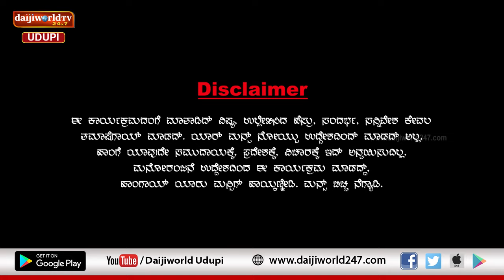ಚಂಯ್ಕ್ ಪಂಯ್ಕ್ | ಸಂಚಿಕೆ 37 | ಹಳೆ ಸಿನಿಮಾ - ಹೊಸ ಸಿನಿಮಾ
ಅಬ್ಬಿಗ್ ಹಳಿ ಪಿಚ್ಚರ್ ಅಂದ್ರ್ ಸಯ್
ಮಗ್ಳಿಗ್ ಹೊಸ ಪಿಚ್ಚರ್ ಅಂದ್ರ್ ಸಯ್

ಅಬ್ಬಿ-ಮಗ್ಳ್ ಪಿಚ್ಚರ್ ಜಗಳದಂಗೆ
ಪರೂರಿಂದ್ ಬಂದ್ ಮಾವ ಪಿಚ್ಚರ್ ಕಾಂಬುದೇ ಬಿಟ್ರಾ??